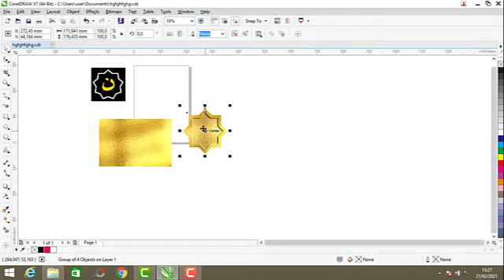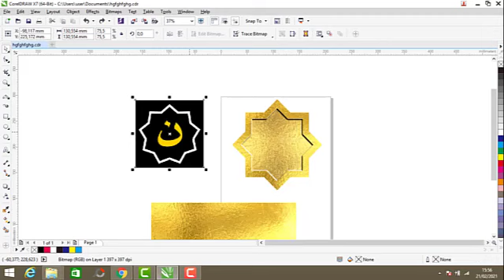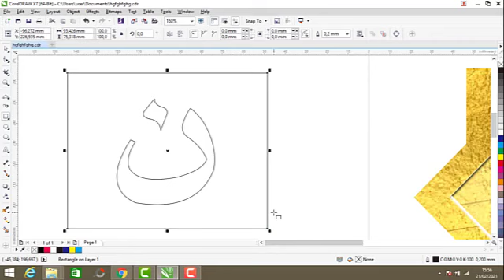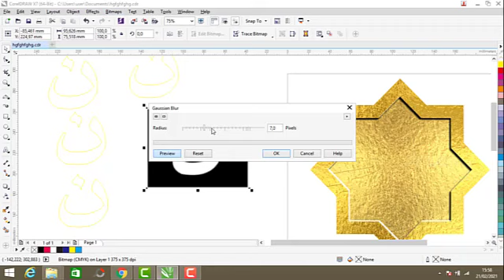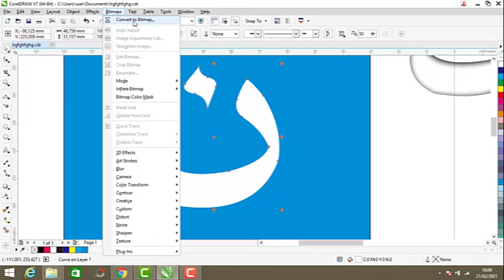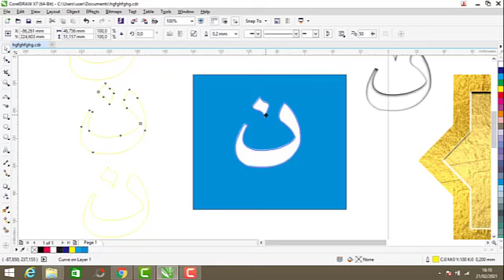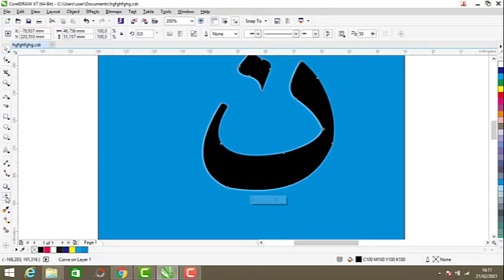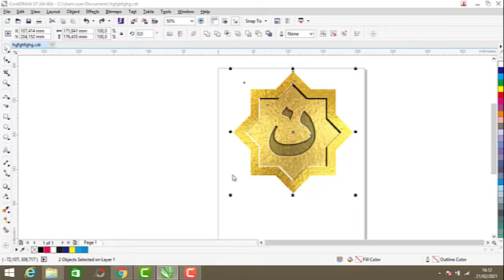CARA MEMBUAT NUN HIJAYYAH TIGA DIMENSI LATAR BINTANG EMAS COREL DRAW || Seri 02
tutorial cara membuat NUN hijayyah tiga dimensi berlatarkan bintang emas || Corel Draw

Semoga Tutorial Pendidikan ini bisa bermanfaat buat kita semua,...
Syukron Khatsir Wassalam...